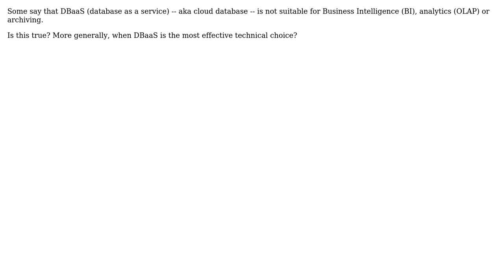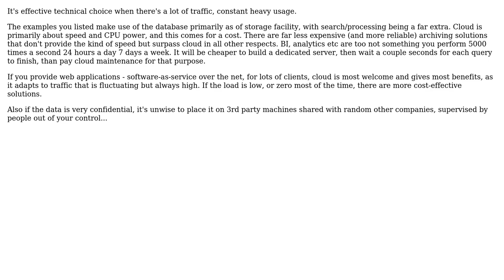When is cloud database right for me? (2 Solutions!!)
When is cloud database right for me?

With thanks & praise to God, and with thanks to the many people who have made this project possible! | Content (except music & images) licensed under CC BY-SA | Music | Images & others | With thanks to user SF. user Ryan Hayes user nakhli and the Stack Exchange Network Trademarks are property of their respective owners. You are responsible for your own actions.